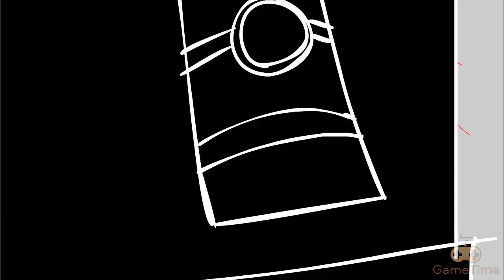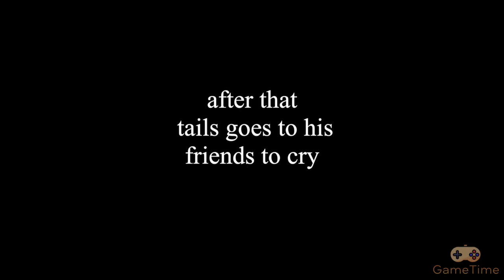FNF Character Test | Gameplay VS My Playground | ALL Characters Test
Mod used:
- VS Mario 85 from the Super Mario Bros.
- Sonic Corrupted Generations Demo (Come Learn With Pibby x FNF Mod)